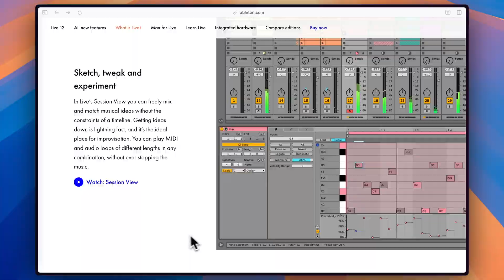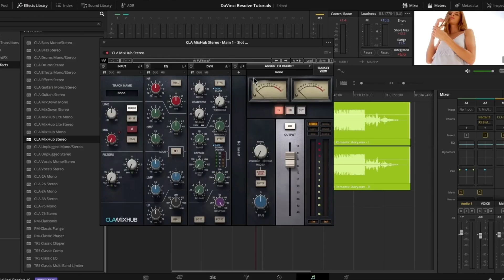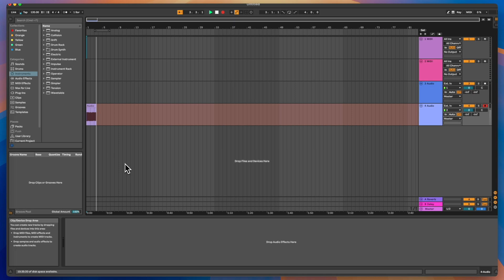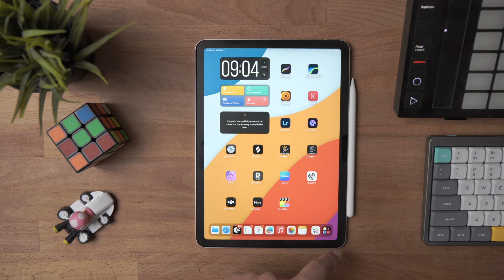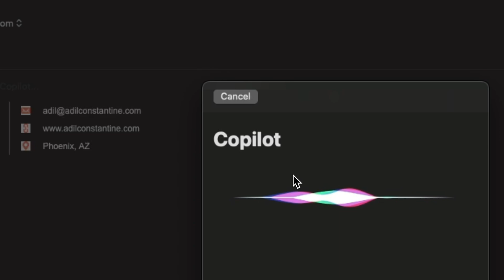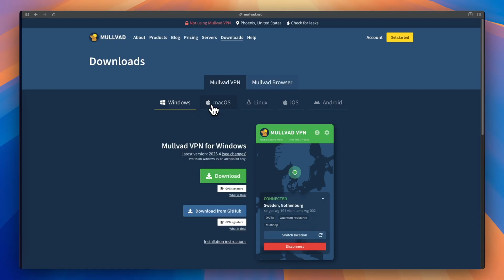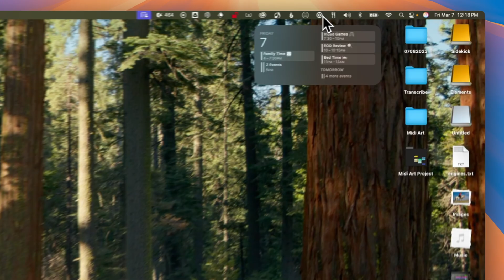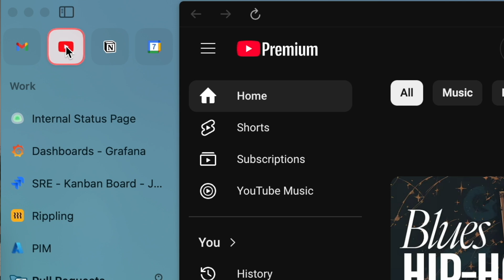BEST Mac Apps for Music Creators!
Here are my fav Mac apps that I can't live without 🤓

▶Chapters:
00:00 Intro
00:18 DAW
01:14 Video Editing
03:28 Photo Editing
04:19 Audio Routing & Sampling
05:30 Screen Capture
07:28 Productivity Apps
10:31 Email
12:17 VPN
13:46 Password Management
15:19 Web Browser